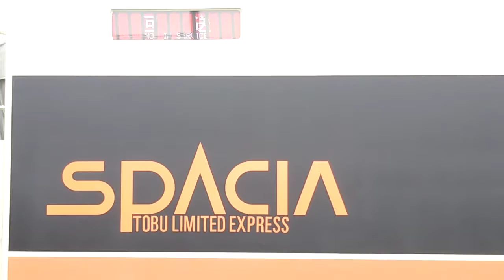【㊗️東武スペーシアリバイバル色復活記念】懐かしき東武スペーシア100系リバイバル色 大谷向【10数年ぶり再開】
栃木県 東武鬼怒川線 大谷向

本動画は先月3日、オレの誕生日前(2021年7月14日)を記念して、SL大樹記録撮影・記念乗車の旅を満喫しまして、この日、大谷向にてSL大樹を待っている間に、あの懐かしきスペーシアリバイバル色を撮影することができ、ようやく10数年の時を越えて、スペーシアリバイバル色に再開しました。azumatakeshiさんのチャンネルで知り、平成生まれの東武特急の栄光を懐かしく味わうことができました。